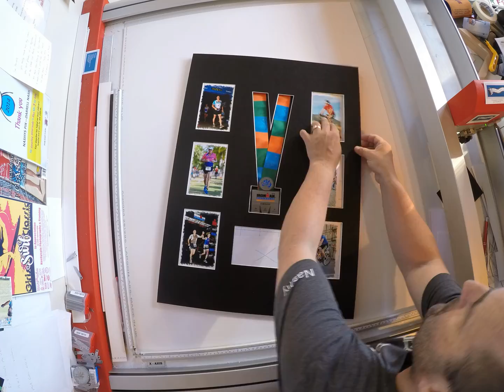NashysPix Dot Com 100 X Ironman Frame Peter Vaughan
This is the Frame that IM Australia asked me to put together for Peter Vaughan to commemorate his 100th Ironman Triathlon Finish. You can check out more Frames (in the "FRAMING" GALLERY) and Time Lapse Videos (in the "IN THE MEDIA" Section) of